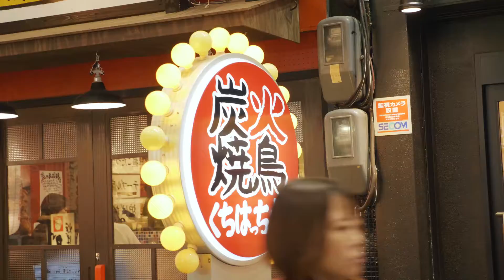화자씨의 첫 해외여행_일본 오사카 [화자네집] [화자네여행]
지난 11월7일부터 9일까지 2박3일의 일정으로
화자씨 일준씨와 함께 일본 오사카를 여행했습니다.

두 분에겐 생애 첫 해외여행이라 더 뜻 깊은 시간이었답니다 :)